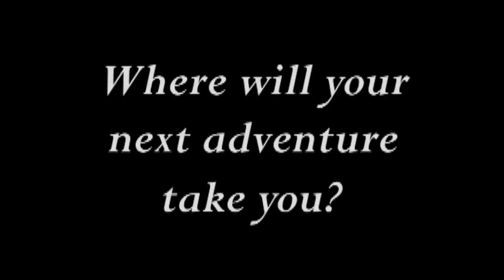International Trips Video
Created for the World Language Department of Barrington High School, Barrington, IL.